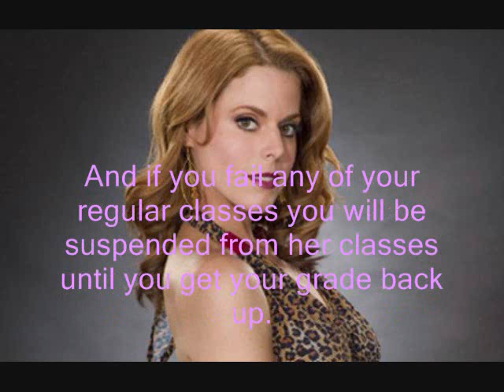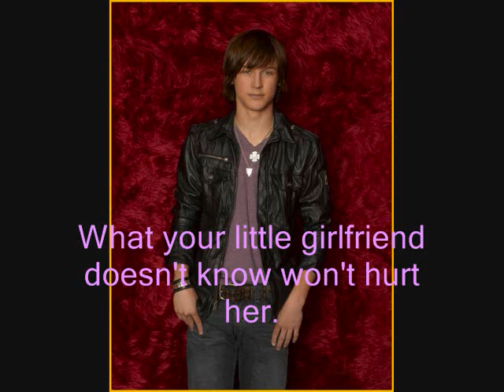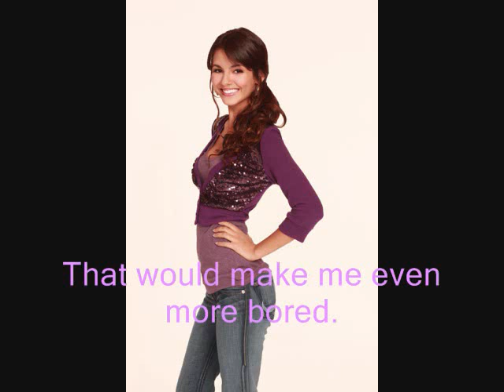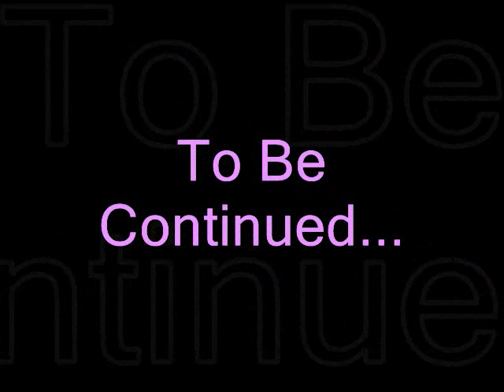Ocean View: S1.E2 |Striking Out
Here's episode 2 hope you like it thanks to disneymania22 for the awesome intro.

PS: For some reason the intro stuck so just skip over it.